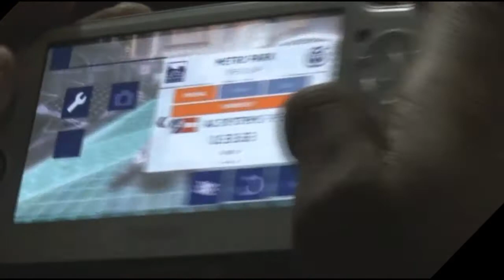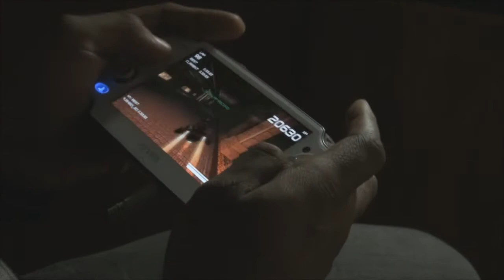WIPEOUT 2048: Metro Park A+ World Record Speed Lap (33.63)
Leungbok asked me to shoot video of a world record lap I recently achieved on Metro Park at the A+ speed class.  Didn't manage to beat that lap here, but equalled it.  It took me nearly 100 laps and about an hour of attempts.

At this time, this is the fastest documented lap of Metro Park ever run at A+ by human hands.  I say human hands because the #1 spot is currently occupied by a cheating bitch who thinks that exploiting his way past the world's best pilots by nearly twenty seconds wouldn't raise any eyebrows. I believe the last legit Metro Park record was set nearly a year ago.  Goes to show how insane these times are.

Granted, the top 10 legit times are so close, that virtually all their times are essentially as fast as what this video shows, so hats off to my friends for their efforts as well.  Each one teach one: the best Wipeout pilots on Earth cannot exist in a vacuum.  We all rely on one another to go better, faster, higher and stronger